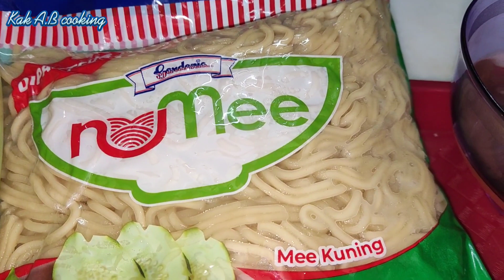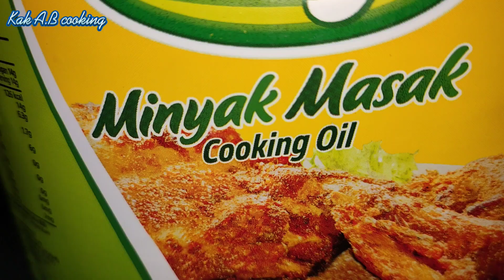Mee Goreng Sos Lada Hitam ( black pepper) || Penyediaan yang mudah dan cepat || Sungguh lazat